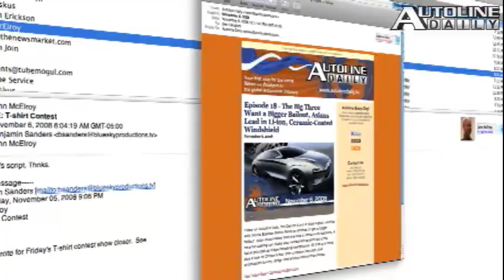Hyundai Tops Dealer Survey - Autoline Daily 814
The National Automobile Dealers Association just released its latest Dealer Attitude Survey and for the third time in a row Hyundai topped the charts. Luxury sales in China skyrocketed last year. The California Air Resources Board approved new regulations that mandates that one out of every seven new cars sold in the state must be zero-emission by 2025. All that and more, plus a look at all the aerodynamic tweaks GM engineers made to the Chevy Malibu Eco.